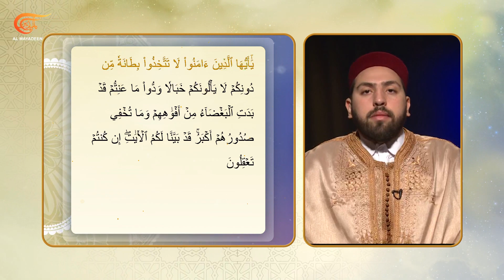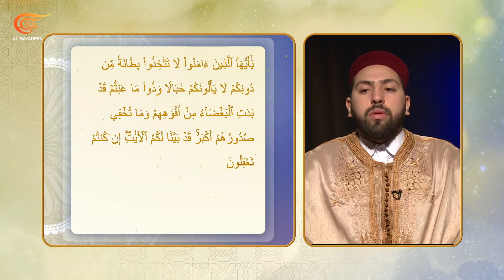ما ينفع الناس | أحب الناس إلى الله | 2023-04-02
سأل رجل رسول الله (ص) فقال: أيُّ الناس أحبُّ الى الله، قال: أنفع الناس للناس، و أَحبُّ الأعمال إلى الله عزّ وجلَّ سرور تُدخله على مسلم.. والنفع والإنفاع عام ومطلق وشامل يشمل النفع المادي والمعنوي وبذل أي شيء لخدمة الإنسان.. وقد أفاض الرسول في الحديث عن أهمية خدمة الناس فقال روحي فداه: من قضى لأخيه المؤمن حاجة كان كمن عبد الله دهره".

الشخصيات المشاركة: ابراهيم رضا: من علماء الازهر الشريف - من القاهرة